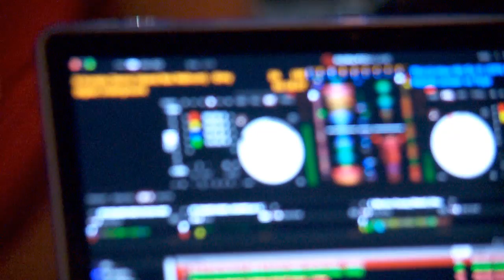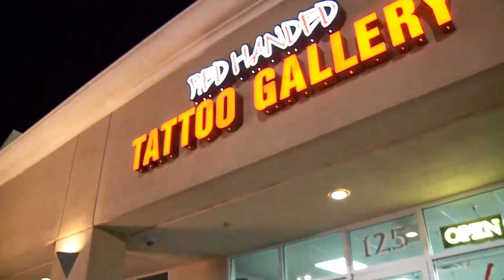TATTUESDAY @ Red Handed Tattoo Gallery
Come check out the tattoos, art, break dancing, food trucks and good vibes!